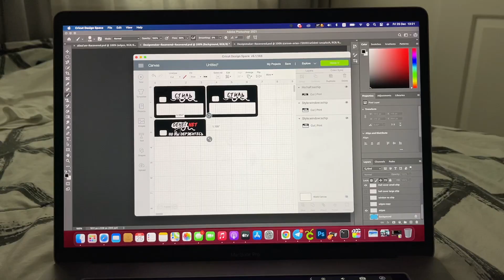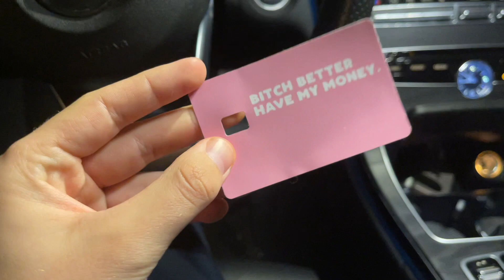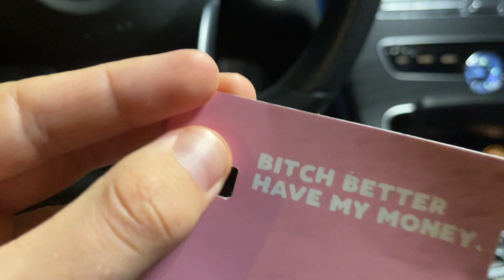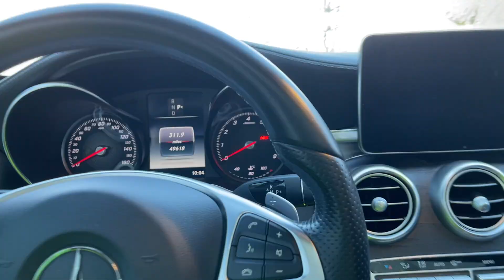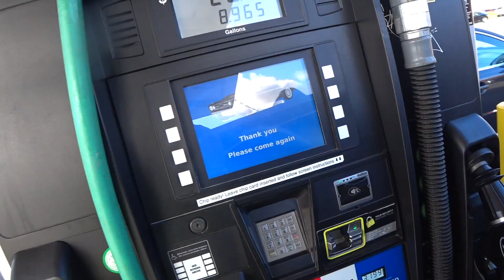Американское Рождество | Мои Подарки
В этом видео я показываю вам как американцы отмечают рождество и готовятся к новому году в США.